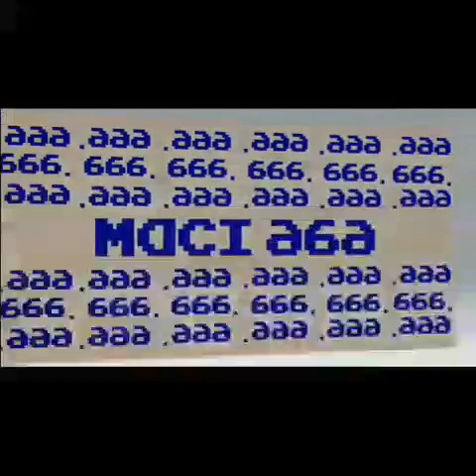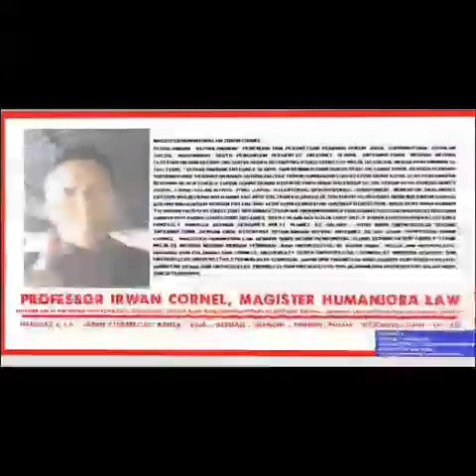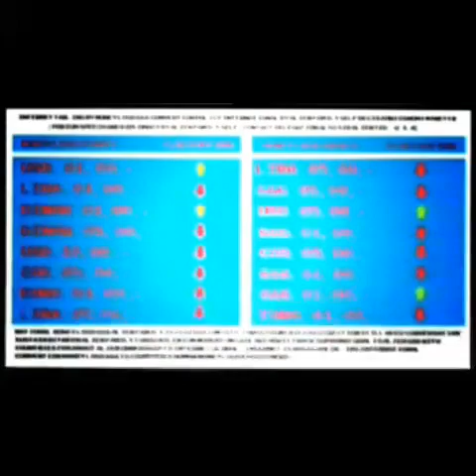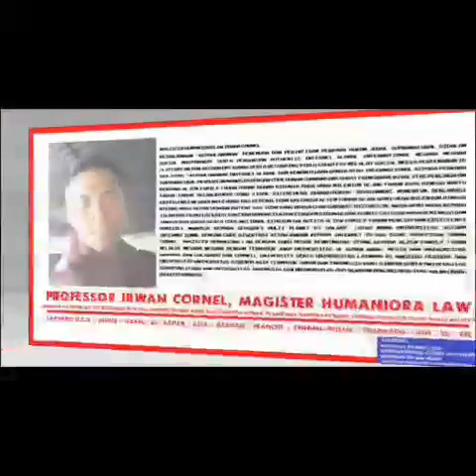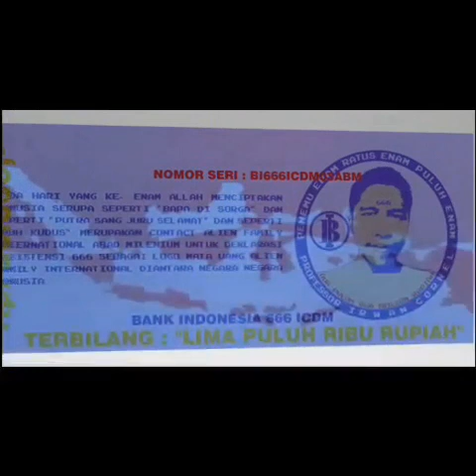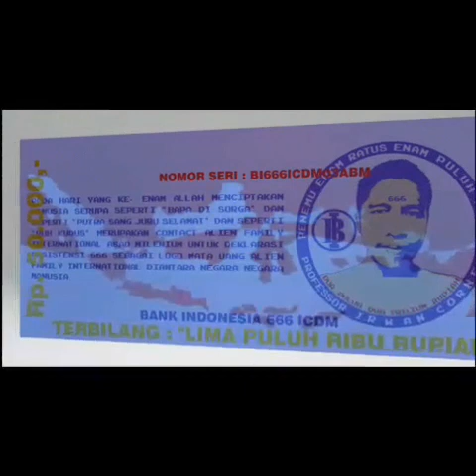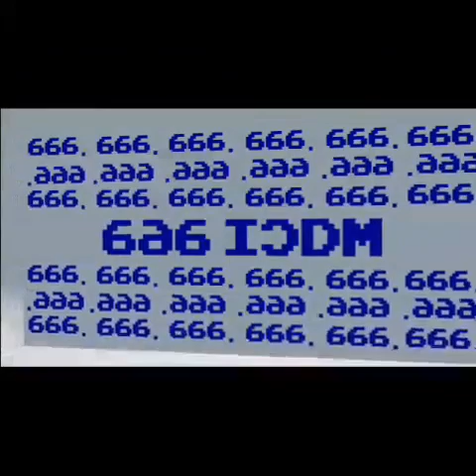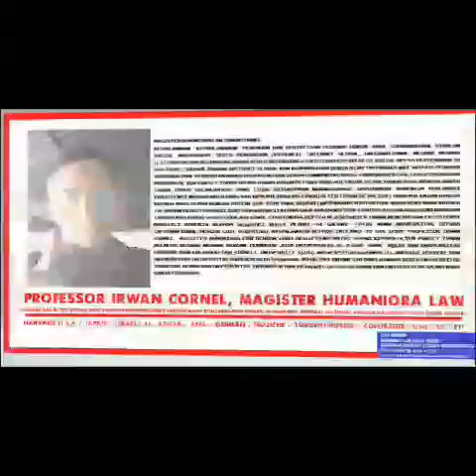PROJECT LEMBAR UANG KERTAS MATA UANG RUPIAH BERLOGO 666 ICDM ADI BANA MERDEKA